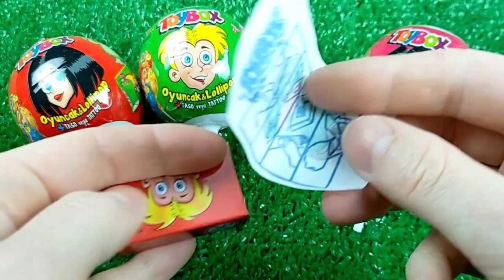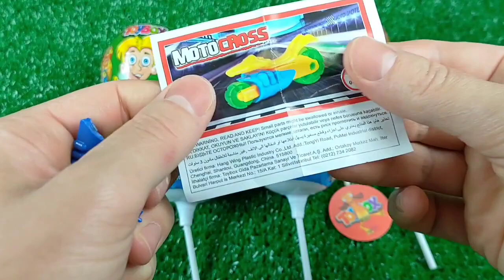7 Rainbow Satisfying Video | DIY How To Make Lollipop Candy Paw Patrol Fruits Cutting ASMR